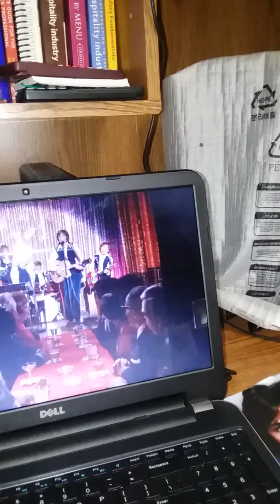Partridge Family Season 1 - This Is My.Song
Battle between Keith and Danny. Danny hears Keith's new song while sleeping and says it's his song.